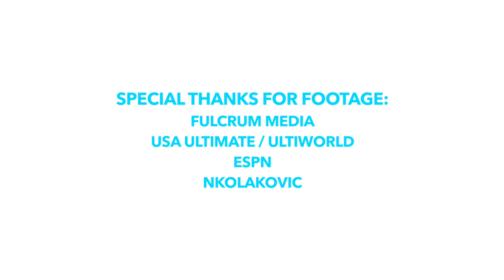Chicago Machine - 2019 USAU Nationals Highlights